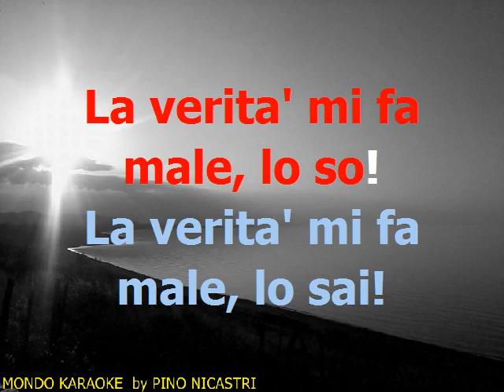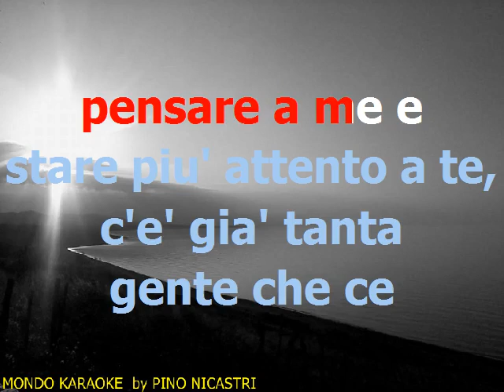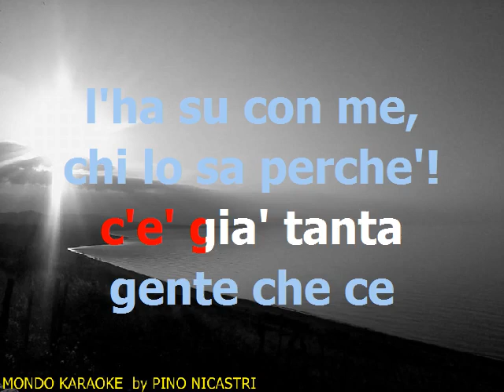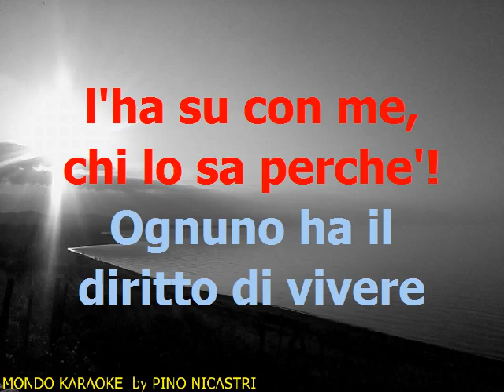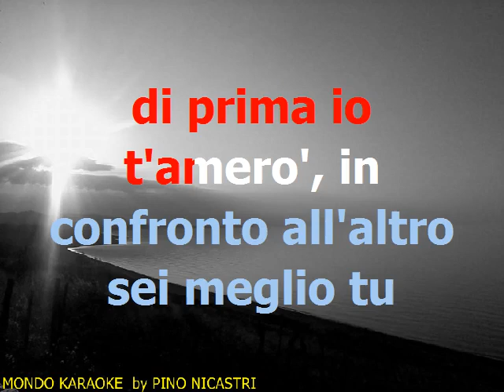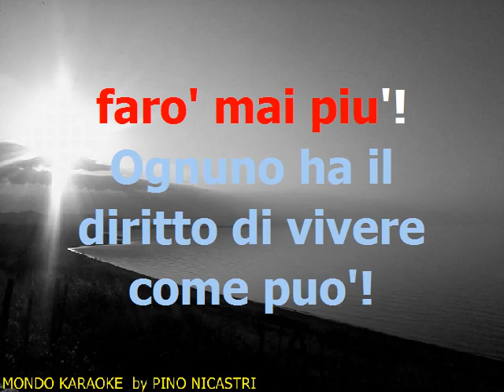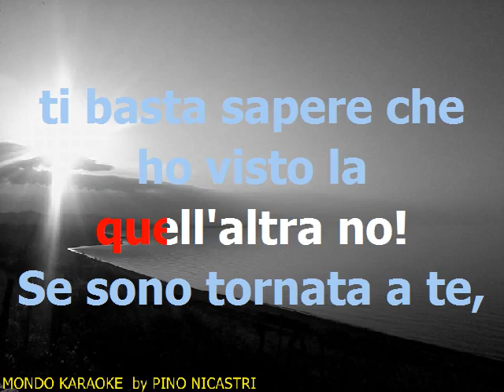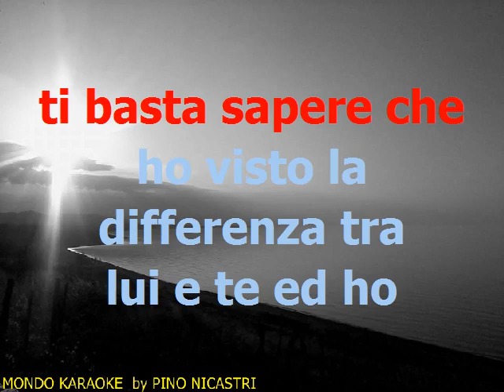NESSUNO MI PUO' GIUDICARE @ CATERINA CASELLI @ base karaoke